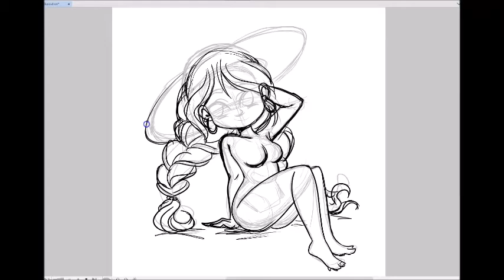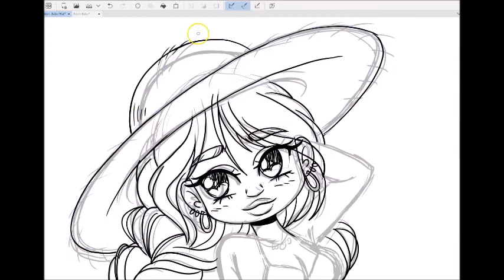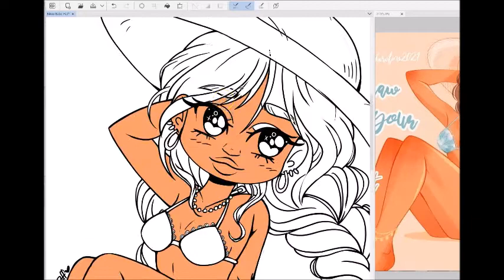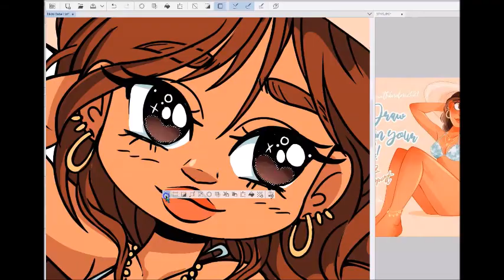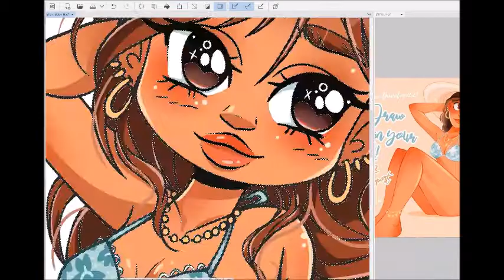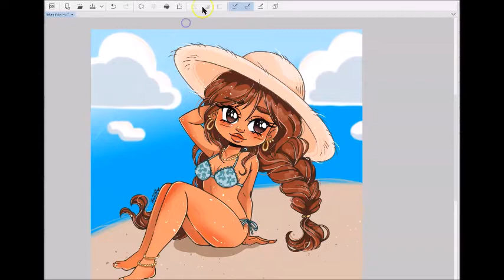Fun in the Sun Chibi Speedpaint by YamPuff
Summer fun continues in this new DTIYS challenge byt @karolinepietrowski on Insta!

Having fun drawing these DTIYS challenges, who knows what will be next???

Music is "A Drop of Water in the Ocean" by Broke for Free